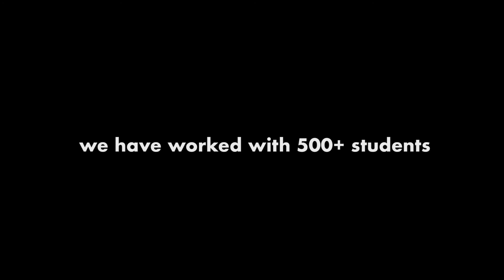Migrant Education Summer 2020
This summer, STEM Center USA hosted 500+ students for our first-ever Virtual Reality Migrant Education Program. Over the course of 6 weeks, students learned how to design, code, and integrate math concepts into their projects. Within the first day, students built out their dream avatars and learned how to use cartesian coordinates. By the end of the course, students programmed with variables and created their own maze games and escape rooms.

In collaboration with the Cal Poly Pomona Foundation, STEM Center USA has served students of migrant workers for over five years with on campus robotics programs. This year, we launched a customized virtual program for this community considering the COVID-19 pandemic. During Summer 2020, STEM Center USA worked with 530+ students, 19 school districts, and 5 Migrant Regions throughout California and Colorado. STEM Center USA instructors were hired and trained virtually and successfully led programs from their homes all over the world. This program was in collaboration with Cal Poly Pomona Foundation, Inc. Thank you so much to all of our partners, team, and participants!

2020 Migrant Education Region Partners: Aurora, Bakersfield, Los Angeles, Santa Maria-Bonita, San Luis Obispo